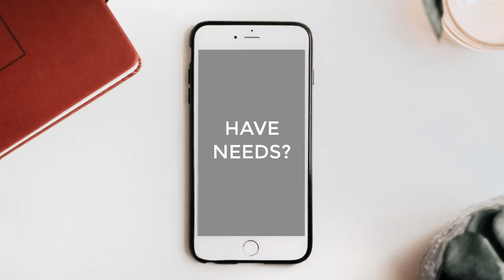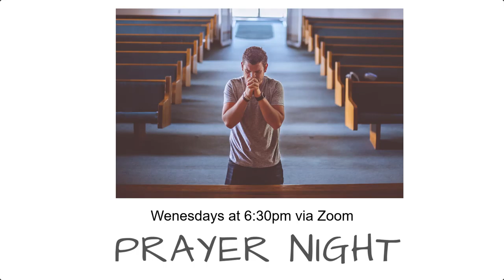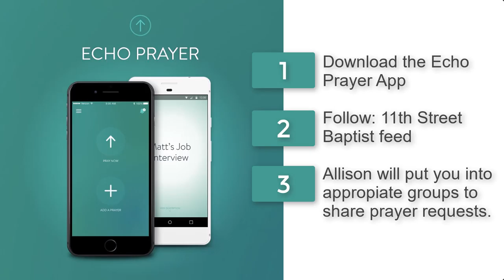Church Announcements April 2020